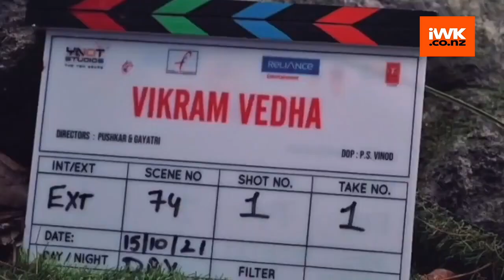Hrithik Roshan calls Saba Azad 'insanely amazing woman'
Bollywood actors Hrithik Roshan and Saba Azad have become the talk of the town these days.